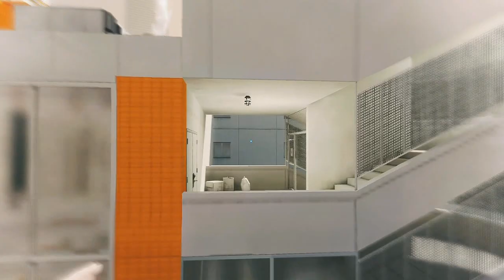Mirror's Edge - Walkthrough Part 8 [Chapter 7: PIRANDELLO KRUGER] - W/Commentary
➜Mirror's Edge Walkthrough▼
Mirror's Edge: Lewis gets to grips doing some free running in Mirror's Edge giving you guys for the first time a full walkthrough!

► Mirror's Edge ▼
Mirror's Edge takes place in an unnamed dystopian city[20] where life is comfortable and crime almost non-existent. But the city's state of bliss is the achievement of a domineering and totalitarian regime[21] which monitors all communication, controls the media, has policies which include the outright illegalisation of smoking. The City also operates sham trials, and runs on a sham democracy. Eighteen years before the events of the game they had opened fire on a protest against their rule, killing many civilians.
As the story begins the mayoral elections are near and a new candidate, Robert Pope, is challenging the incumbent Mayor Callaghan on a platform of deregulation.

Developer ➜ EA Digital Illustration CE